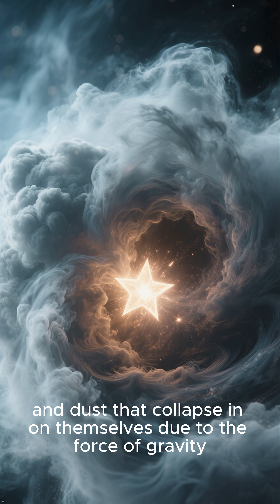Top Five Shocking Truths About How Black Holes Are Made! 🌌